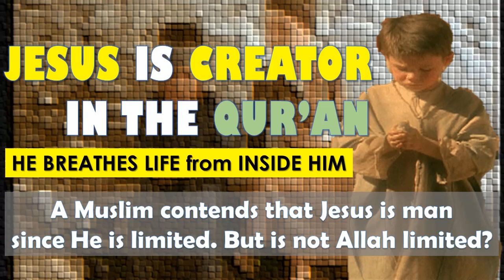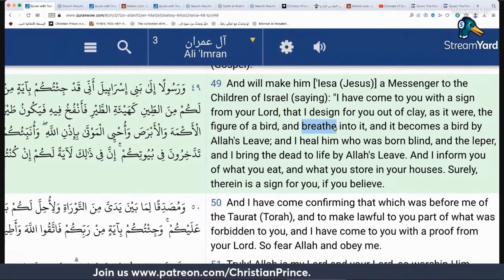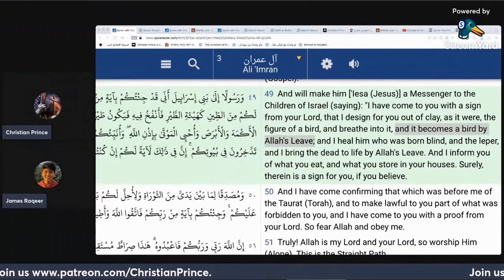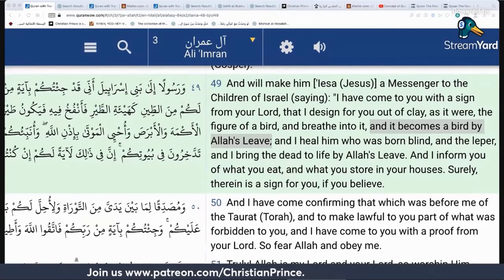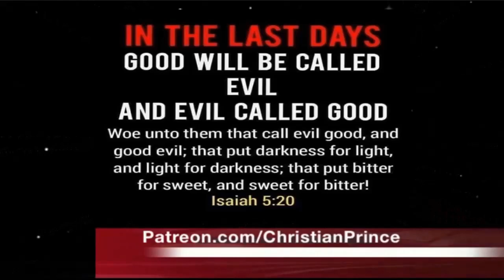CHRISTIAN PRINCE SHOWS FROM QUR'AN THAT JESUS IS GIVER OF LIFE AND THEREFORE, GOD.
Jesus created life and therefore, God. Nowhere in the Qur'an that it says, "by Allah's power" but by permission. And yet apologists fabricate their Qur'an (at least verbally) by supplementing the clause "by the power of Allah". So, we may safely conclude, it was by Jesus' own power, which proves that He is God. Only God creates life.
N.B.: I don't claim to believe this account (for it was a copy from a pseudo-grapha "the Gospel of Thomas) but it is for the sake of argument alone.